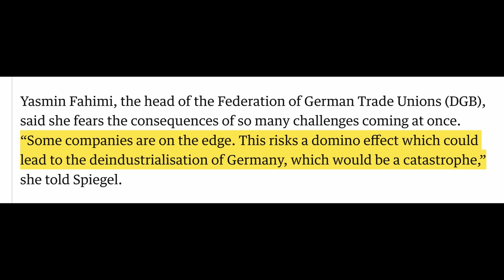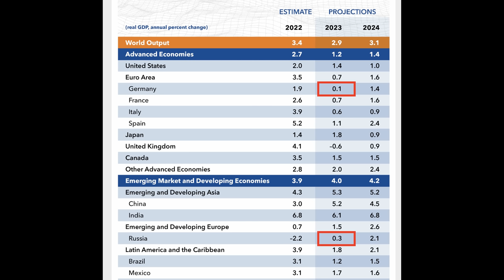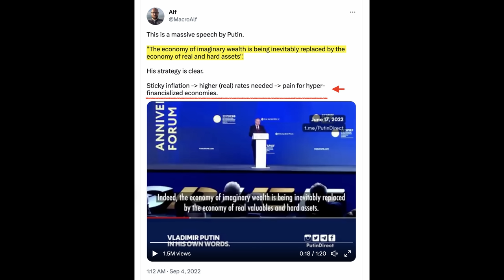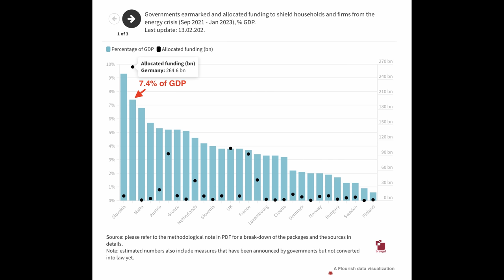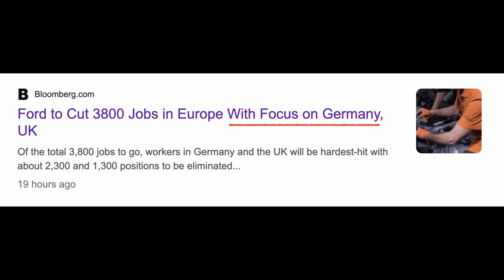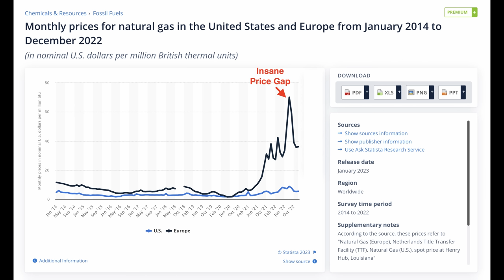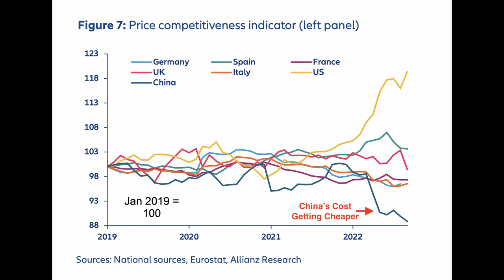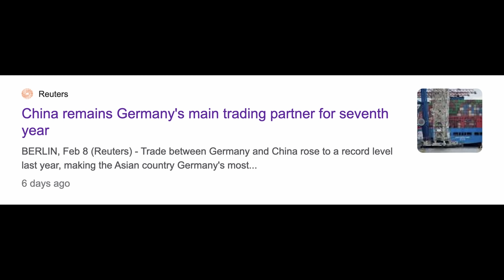Europe's Industry Crisis Is Here, Starting With Germany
Is Germany on the brink of deindustrialization? Can the German industry survive the energy crisis? We have a shocking report that reveals Germany paying 40% more energy costs to power their industries and this is crippling their competitiveness. This is even after Germany has absorbed much of the energy inflation and subsidies don't last forever. Here's what you must know about the German energy crisis.

✅ Timestamps & Chapters:
0:00 Germany's Industry Crisis
1:45 Cheap Energy Is Everything
3:58 Borrowing A Ton of Money
6:23 The Big Winners
8:32 You Can't Be Choosy
10:54 Invest In Germany?